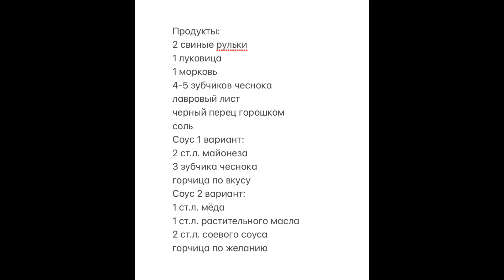СВИНАЯ РУЛЬКА❗️2 рецепта в 1, самые простые и вкусные❗️😋 PORK KNUCKLE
Продукты:
2 свиные рульки
1 луковица
1 морковь
4-5 зубчиков чеснока
лавровый лист
черный перец горошком
соль

Соус 1 вариант:
2 ст.л. майонеза
3 зубчика чеснока
горчица по вкусу

Соус 2 вариант:
1 ст.л. мёда
1 ст.л. рафинированного растительного масла
2 ст.л. соевого соуса
горчица по желанию

Приятного аппетита❗️

Products:
2 pork knuckles
1 onion
1 carrot
4-5 cloves of garlic
Bay leaf
black peppercorns
salt

Sauce option 1:
2 tbsp. mayonnaise
3 cloves garlic
mustard to taste

Sauce option 2:
1 tbsp. honey
1 tbsp. refined vegetable oil
2 tbsp. soy sauce
mustard optional

Bon appetit❗️